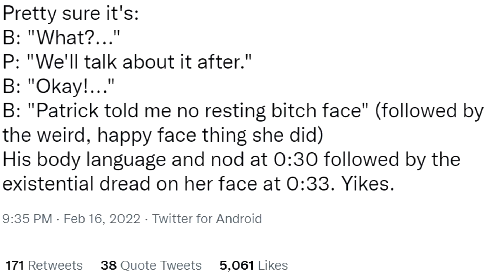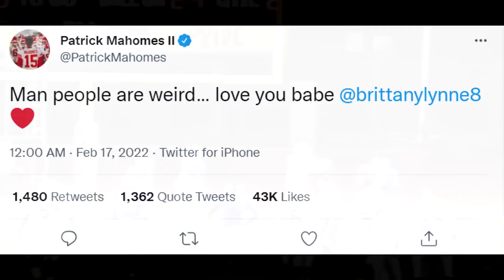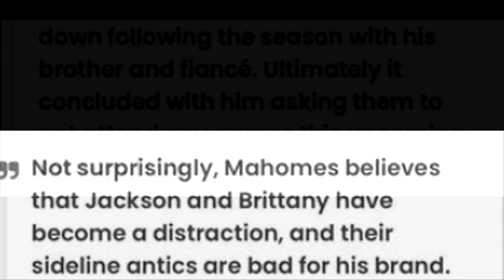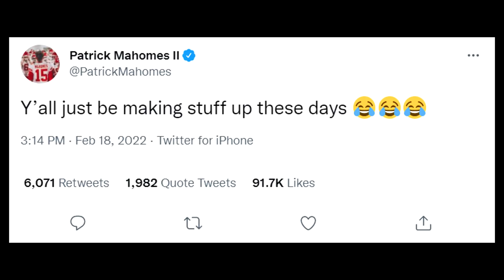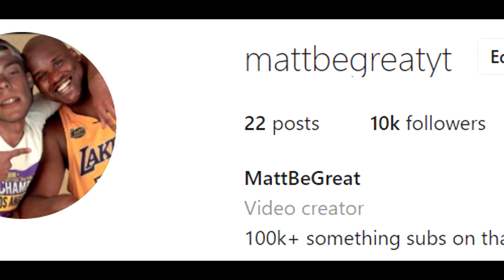THE BRITTANY AND JACKSON MAHOMES SITUATION JUST GOT INSANE!